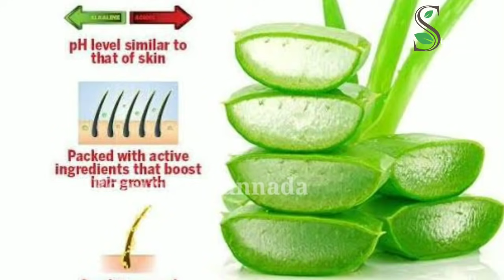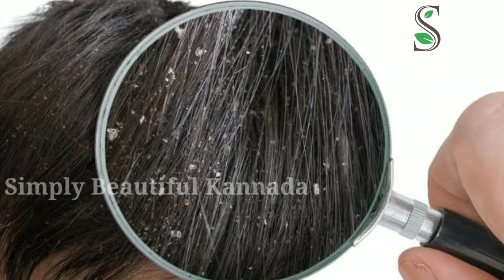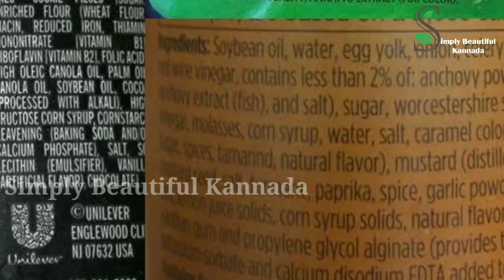ಅಲೋವೆರಾ ಬಳಸುವ ಪ್ರತಿಯೊಬ್ಬರು ತಪ್ಪದೆ ನೋಡಲೇ ಬೇಕಾದ ವಿಡಿಯೋ | Aloe Vera Side Effects